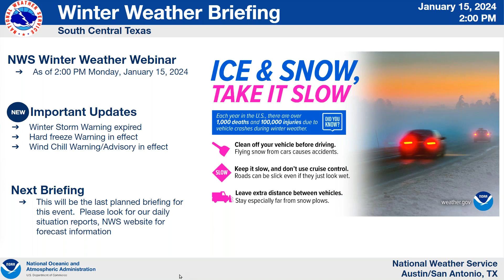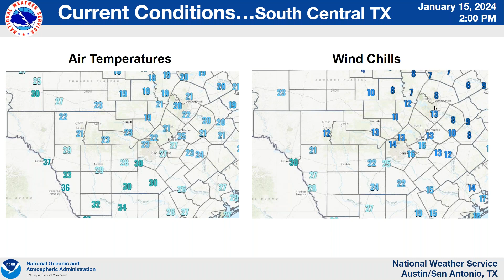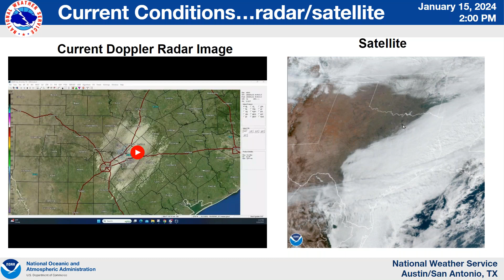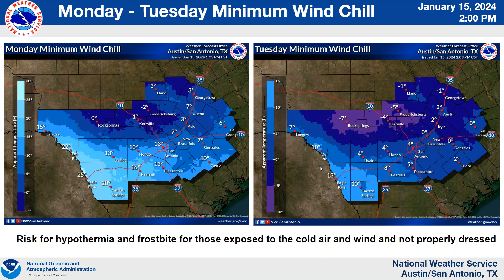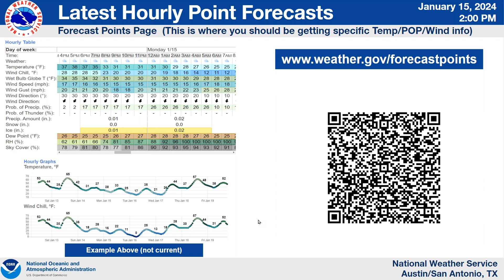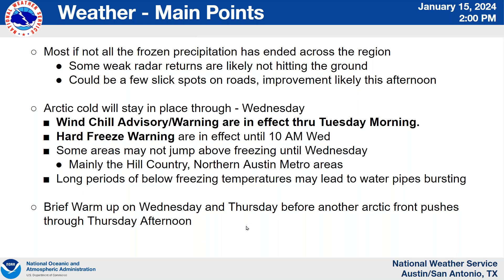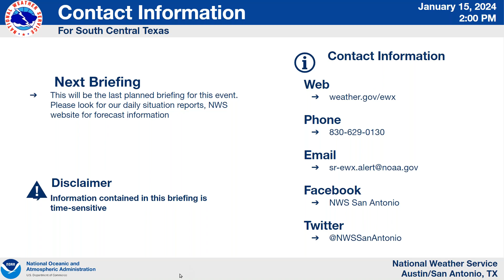NWS Austin San Antonio Winter Weather Briefing Monday January 15, 2024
This is a winter weather briefing given to partners at 2PM on Monday January 15, 2024